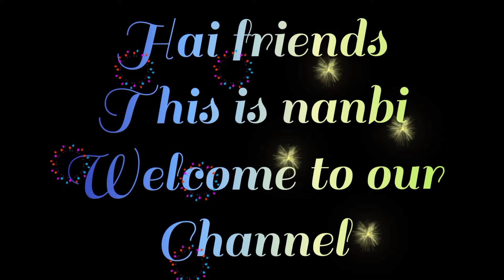michael jackson மரணமும் மர்மமும்